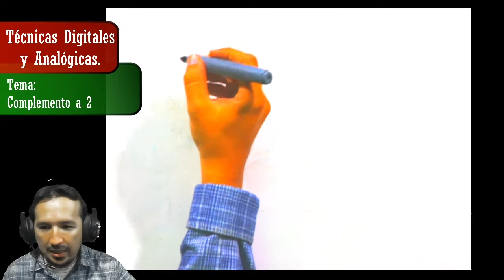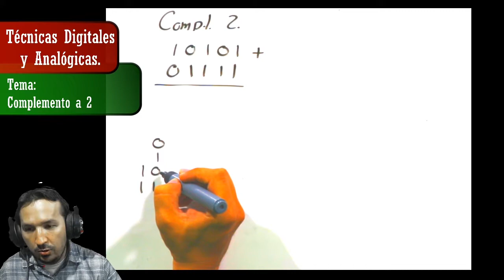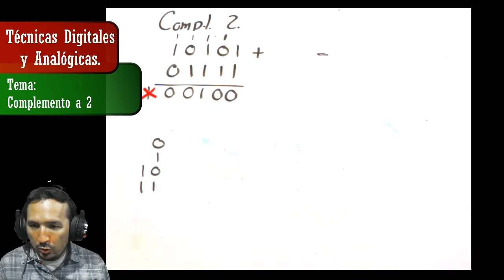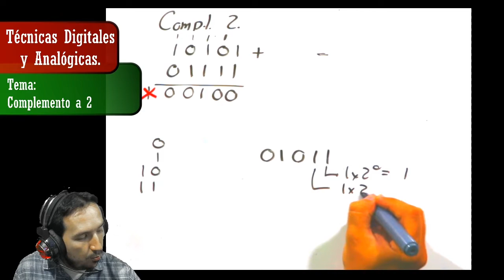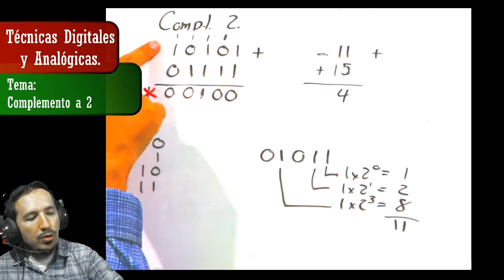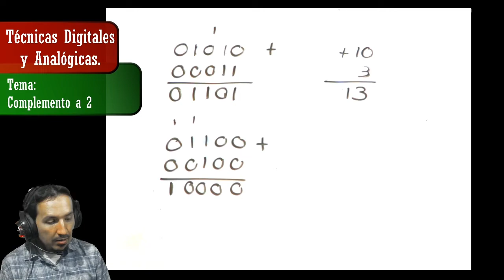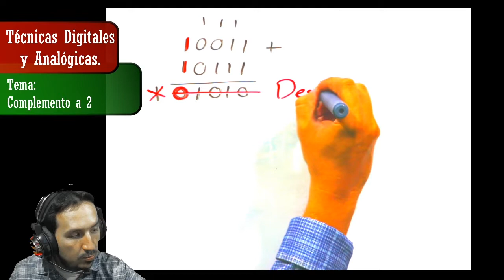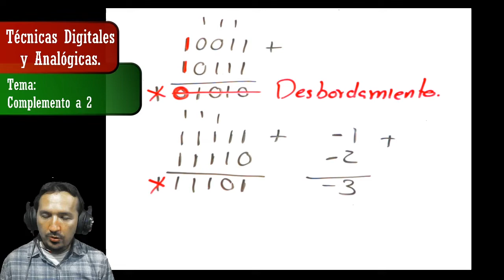TD&A - 1 - Digital - 3 - Complemento a 2 - 4 - Sumas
Asignatura: Técnicas Digitales y Analógicas
Parte: 2 - Electrónica Digital
Tema: 3 - Complemento a 2
Subtema: 4 - Sumas